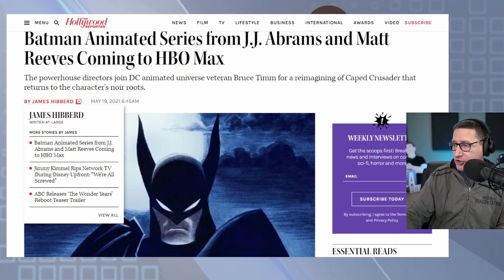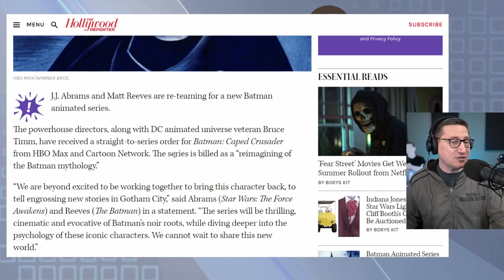New Batman Animated Series From Matt Reeves And JJ Abrams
Batman is a superhero who appears in American comic books published by DC Comics. Batman was created by artist Bob Kane and writer Bill Finger, and debuted in the 27th issue of the comic book Detective Comics on March 30, 1939. In the DC Universe continuity, Batman is the alias of Bruce Wayne, a wealthy American playboy, philanthropist, and industrialist who resides in Gotham City.

Mic pre-amps

Streaming Software
Wirecast Pro